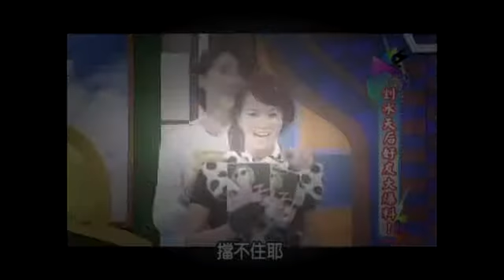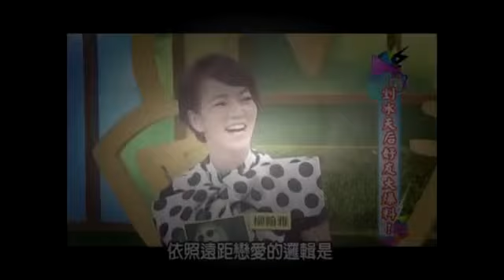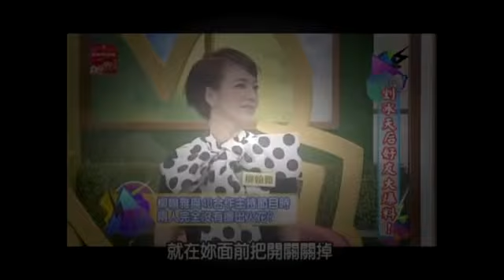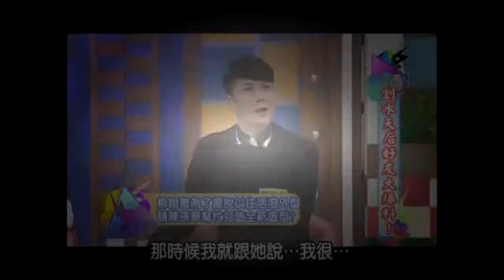康熙來了 20141211 剉冰天后好友大爆料!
康熙來了 Kang Xi 20141211 剉冰天后好友大爆料!, 康熙來了 20141211 剉冰天后好友大爆料!, 康熙來了 20141211, 康熙來了 Kang Xi 20141211, Kang Xi 20141211, 康熙來了中天電視台版權所有片子都是本人辛苦錄制上傳如需使用本片源註明出處即可. 康熙來了Kang Xi 20141211 剉冰天后好友大爆料!, 康熙來了20141211 剉冰天后好友 ...

康熙來了Kang Xi 20141211 剉冰天后好友大爆料!, 康熙來了20141211 剉冰天后好友大爆料!, 康熙來了20141211, 康熙來了Kang Xi 20141211, Kang Xi 20141211, ...

演藝圈中，許多明星都會因工作上接觸及朋友聚會的關係，從陌生人變成了無話不談的知心好友。而睽違十二年，再度發行專輯《女漢子》的柳翰雅，今天也與演藝圈的 ...